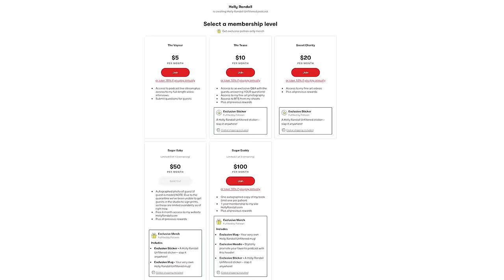Valentina Nappi: Why I Finally Got Married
After 11 years together, Valentina Nappi knew it was time to finally lock it down with her husband! How do they manage such a long lasting relationship in the adult industry? Let Valentina explain!